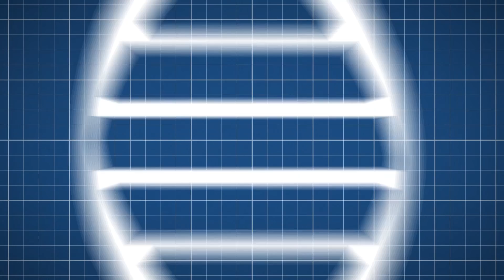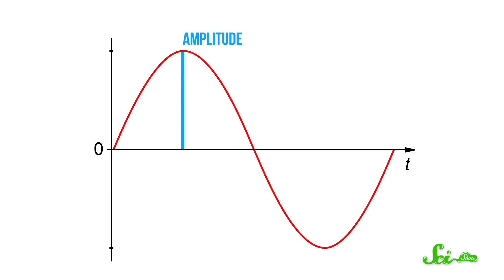SciShow Quiz Show: Olivia vs Hank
Another Host vs Host edition of the SciShow Quiz Show!

Sources:
Carnivorous Plants